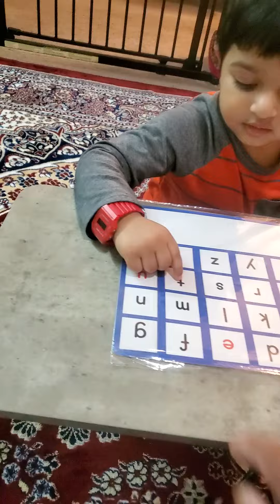Little Boy Learning a, b, c, d.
Teaching how to read a, b, c, d, ti my  little Grandson.